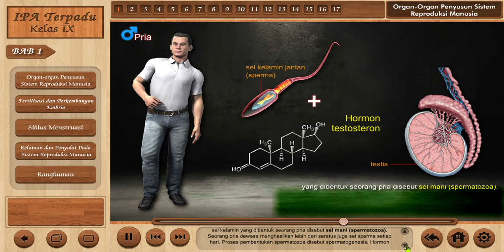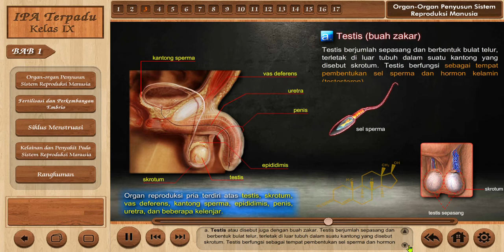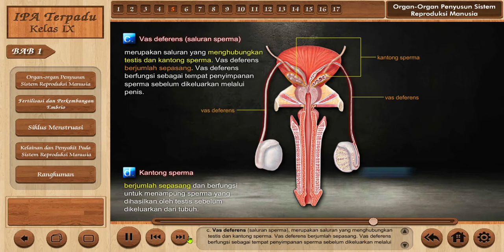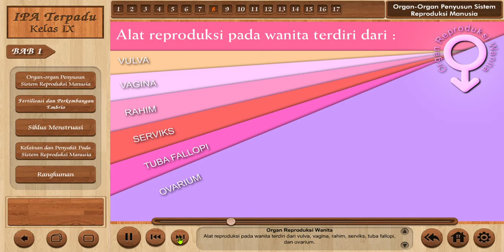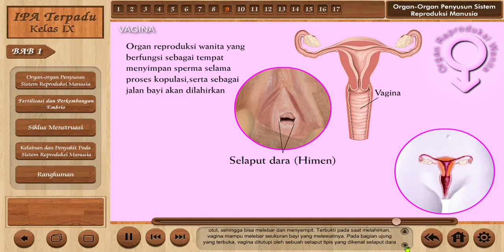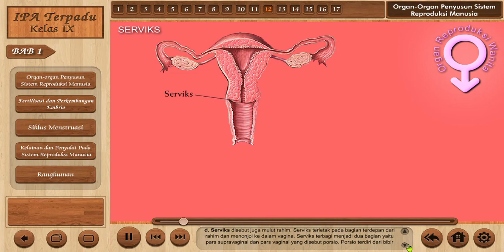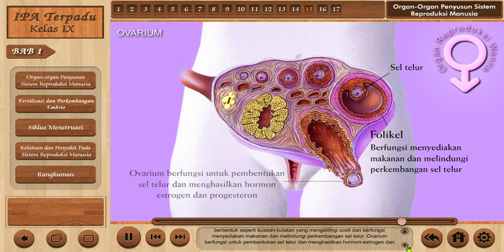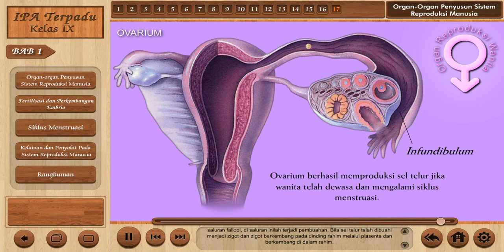Organ-Organ Penyusun Sistem Reproduksi Manusia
Dalam mempertahankan generasinya, manusia terus melakukan proses reproduksi.

Adapun cara manusia melakukan reproduksi adalah dengan cara melahirkan atau sering disebut sebagai vivipar.

Reproduksi manusia sendiri terjadi dalam tubuh dengan bantuan alat reproduksi pria dan alat reproduksi wanita.